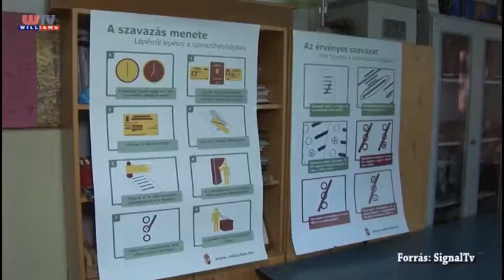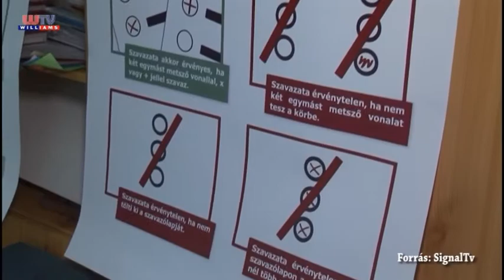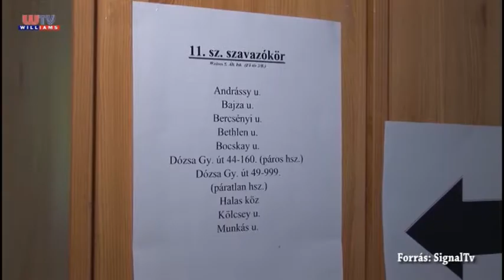Új városvezető Gyömrőn